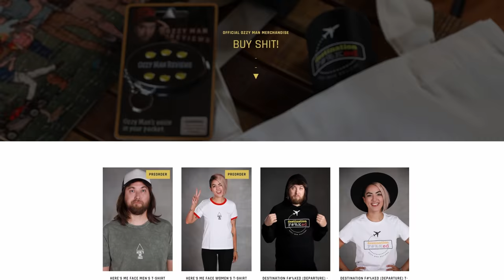When Ya House Falls In The River... Aggressive Weather #2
Here's me commentary on more bloody aggressive weather on Planet Earth. MERCH

9) No Worries Typhoon - unkonwn